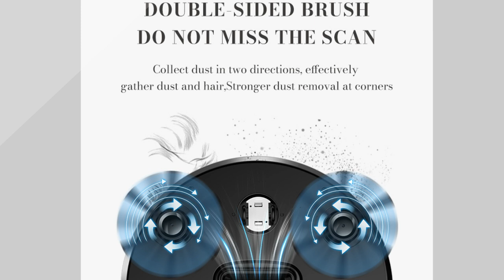5 Robot Vacuum Cleaner